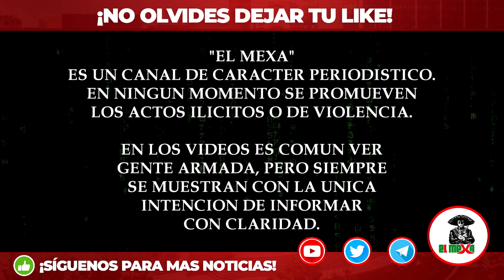¡BOMBAZO! Caen 5 pistoleros en Topón entre Los Tlacos vs Familia Michoacana, en Guerrero.